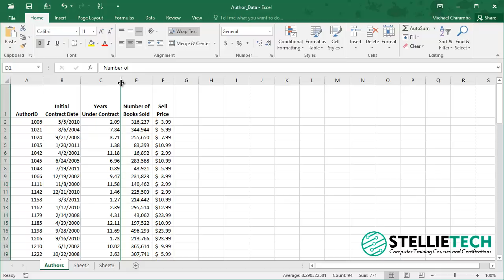Excel 2016 Tip#3 Hiding and Unhiding Columns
Microsoft Office Excel 2016 Course - Learn how to hid and unhide columns in Excel 2016